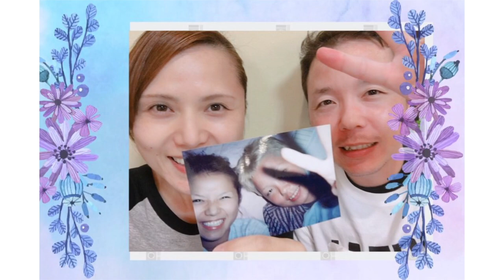ボルダリング初体験 bouldering in Okinawa (vlog)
Charlie & Anne